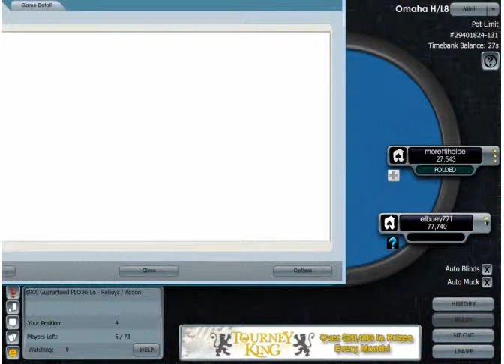PLO Hi-Lo Final Table Part 2 of 2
PLO MTT Final Table